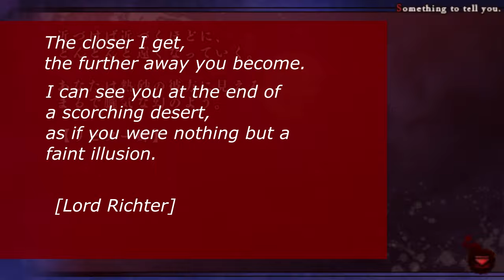Let's Play Diabolik Lovers: Haunted Dark Bridal Part 1 (English)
Today we dive into the first Diabolik Lovers game! I really hope this series will help more people get into the games. Don't forget to support the translators by checking out tournesolia on tumblr! Here's the link to their Diabolik Lovers masterlist